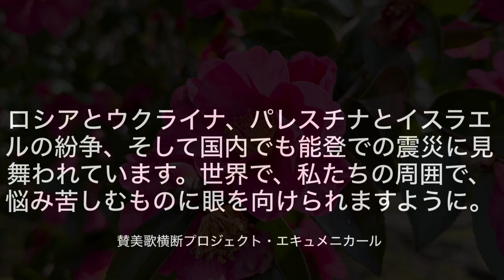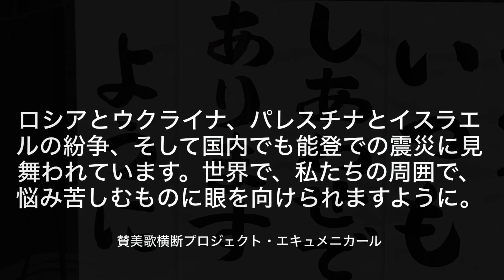KYRIE ELEISON【開戦から2年半】ウクライナ民謡の「キリエ・エレイソン」讃美歌21-32、日本聖公会聖歌集S25-2で平和を願い求めましょう【後奏に日本聖公会聖歌集の39番を】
新型コロナウイルス（オミクロン株）の拡大を受けまして、教会内での収録が難しくなりました。そのため、更新頻度が週に1，2回だったのが、より間隔が開くことがあります。
基本的に更新は、毎週日曜日（午前中）を予定しています。教会で実施されるオンライン礼拝と共にお過ごし頂ければ幸いです。（2022/3/8）
また、滝田真治X（旧Twitter）でメッセージ等々受け付けております。

『讃美歌21』収録曲
○項目：礼拝　キリエ
○曲：KYRIE ELEISON
　　　ウクライナ民謡